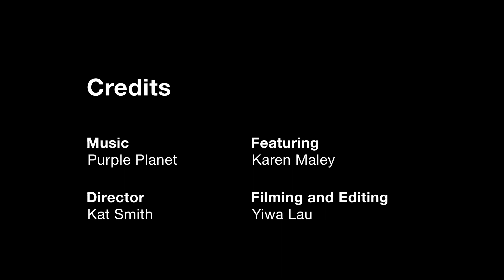“You don’t have to follow the rules” - Karen Maley on returning to education for BA Illustration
Karen Maley from BA Illustration and Visual Media talks about returning to education after trying multiple jobs and finding joy in the variety of her course at London College of Communication.

Credits:
Director: Kat Smith